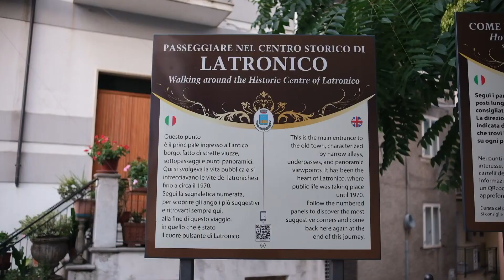Al via a Latronico, nel potentino, la Manifestazione "I Sentieri del Benessere"